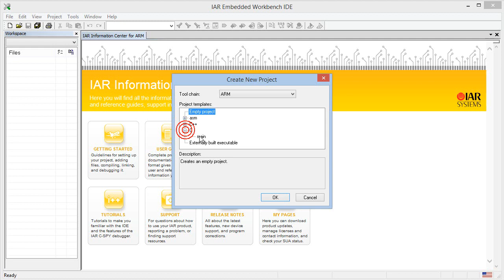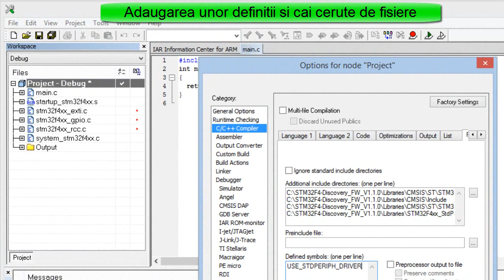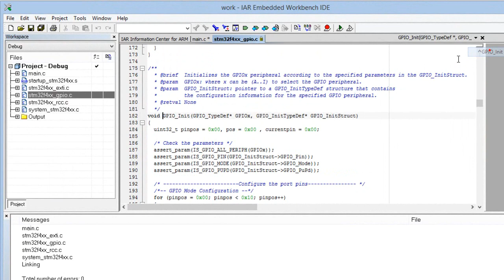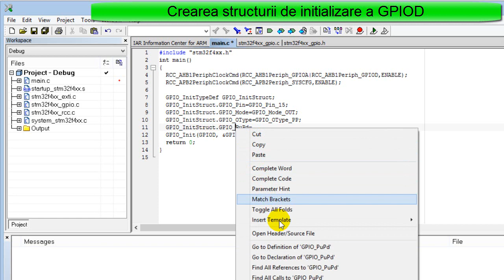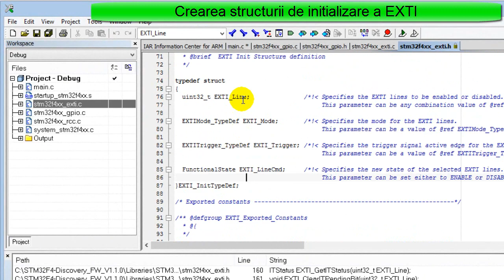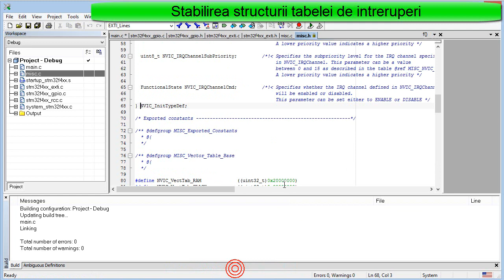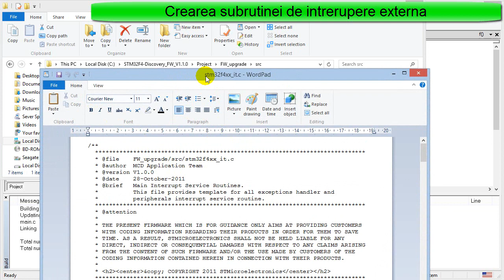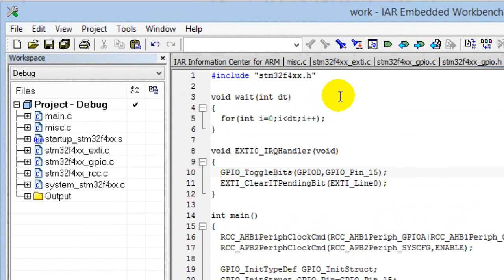8 Tutorial ARM Cortex M4 -Intreruperi externe, varianta API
Este prezentat modul in care se poate realiza un program de de tratare a unei intreruperi externe aparute pe un port de intrare folosind metoda programarii prin functii API a placii de dezvoltare STM32F4 Discovery. Aceasta metoda este preferata de cei care au o viziune preponderent software asupra sistemelor embedded, dar poate fi combinata si cu varianta programarii prin registre. Pentru incepatori recomandam urmarirea tutorialelor 0, 1 si 2. Tutorialul face parte din seria introductiva a cursului de microcontrolere ARM de la Facultatea de Automatica a universitatii Hyperion.